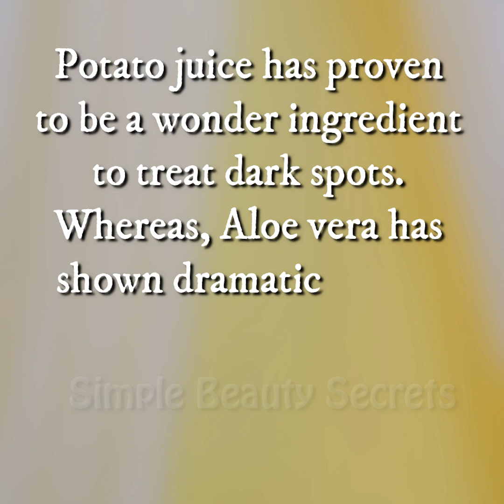Simple Beauty Hacks To Look Stunning Everyday - DIY Life Hacks & Makeup Hacks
Today i am sharing some easy and simple beauty hacks to look stunning everyday, remove those unwanted blackheads, lighten your dark underarms, diy peel off lips, teeth whitening and many more.